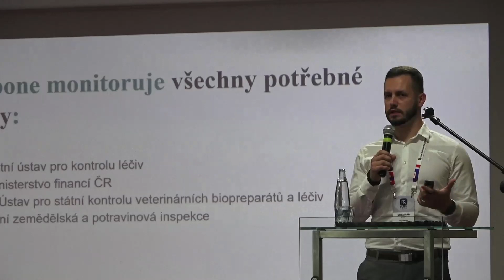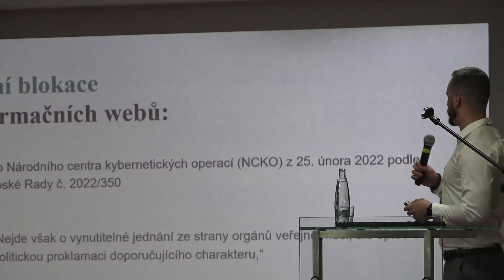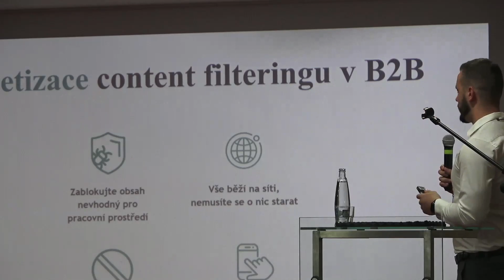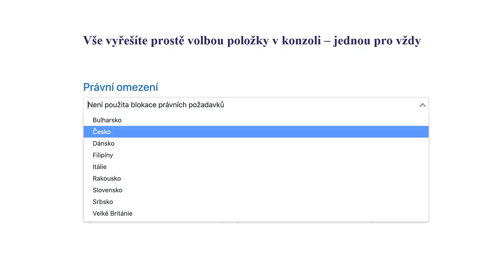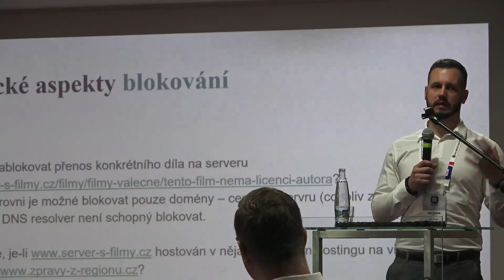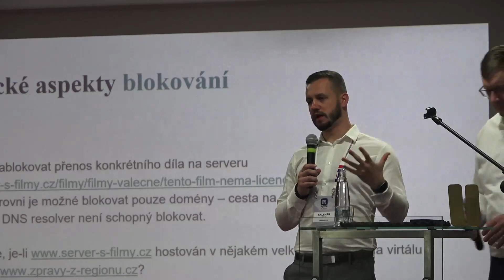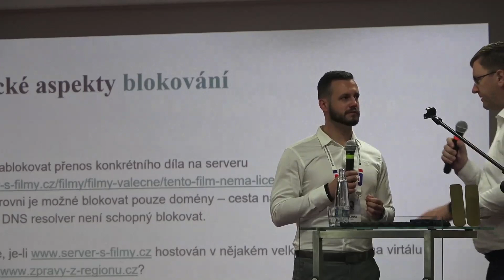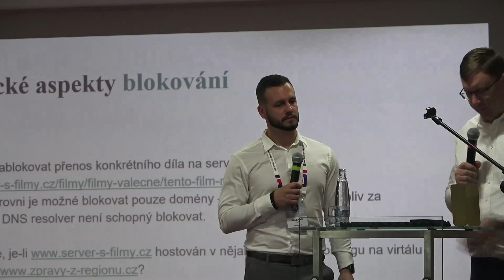KKDS 2023 Plzeň: Metodika pro blokování obsahu v internetu při přenosu sítí elcom, Filip Sklenár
ISP Studio, KKDS Plzeň 2023: Filip Sklenár, Business Development Manager, Whalebone
Přednáška na téma: Metodika pro blokování obsahu v internetu při přenosu sítí elcom; co může operátor blokovat a co již není v jeho možnostech. Jsou požadavky na blokování ze strany legislativy proveditelné?

Blokovat obsah v internetu není vůbec jednoduché. Umíme zablokovat domény až do x-tého řádu, ale nelze blokovat cestu ke konkrétnímu obsahu v doméně. Požadavkem na zablokování domény může dojít k zablokování celé IP adresy serveru, který hostuje web stránku - tedy i klidně i tisíce dalších webů, které server hostuje.
Jsou tedy požadavky legislativců kladené na operátory dostatečně informované co do následků?